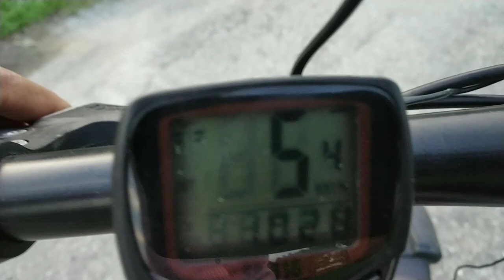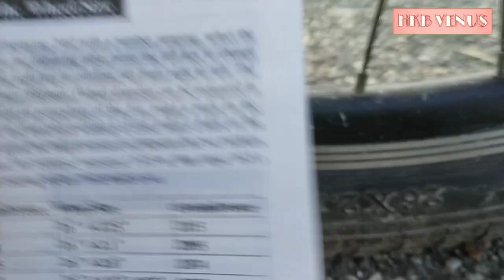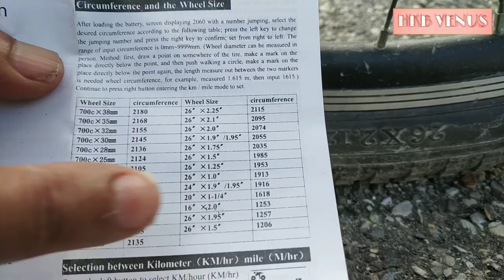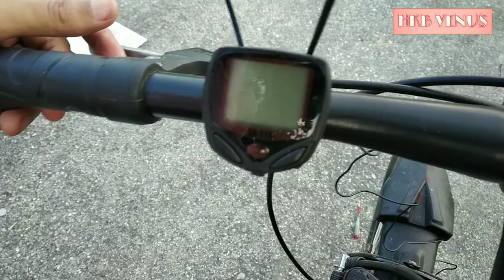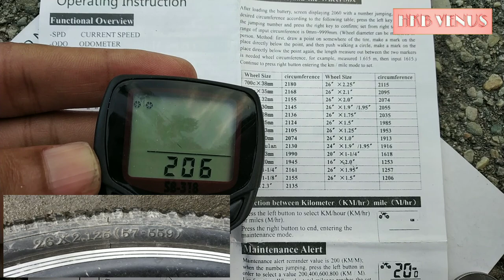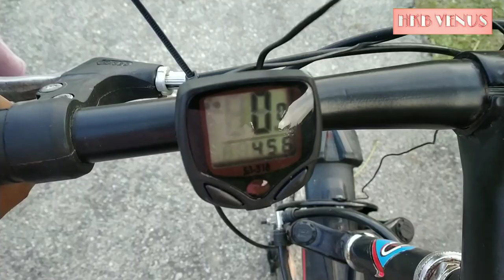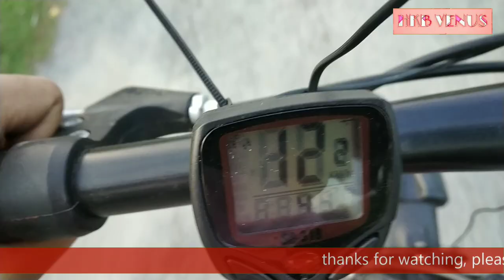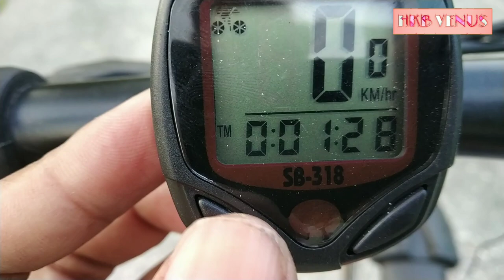how to install bicycle computer odometer speedometer just rs.258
how to install bicycle computer odometer speedometer

namatein dost agar cycle me computer spped meter lagana chahtein hai to yeh video apke help karega, ji doston ap apne bicycle me bike jaisa speedometer and odometer laga sakte hai, in this video how to setup bicycle speed step by step

***product name**
Sunding SD 548 B 14 Function Waterproof Bicycle Computer Odometer Speedometer

   ---*bicycle computer odometer speedometer price*---